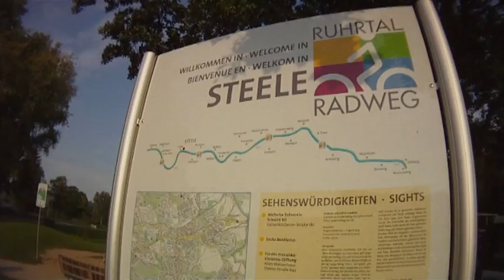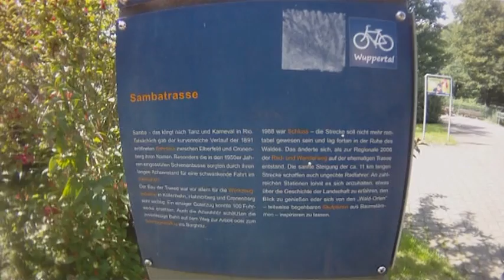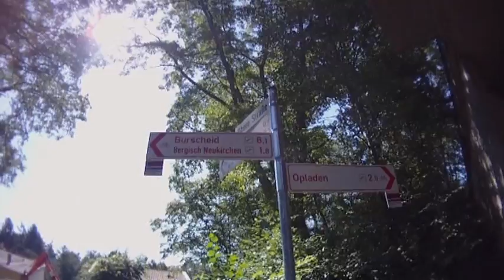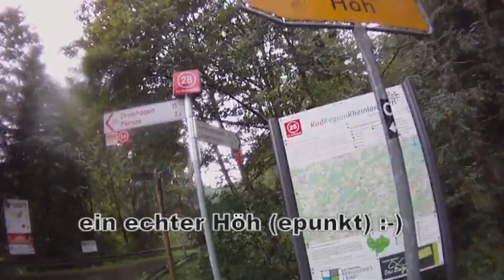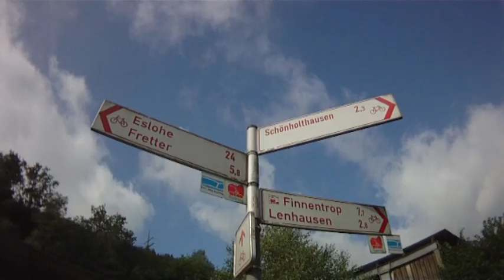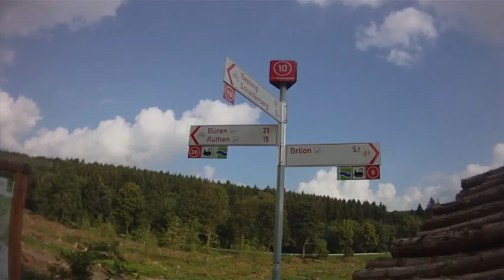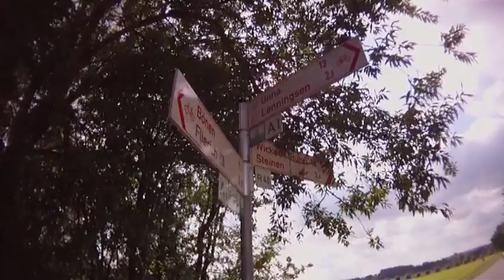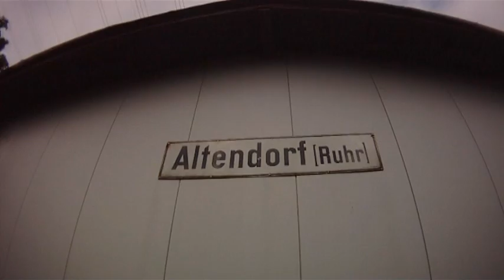Bahntrassentour 2015 ...auf alten Schienenwegen durch Nordrhein-Westfalen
500km Radtour vom 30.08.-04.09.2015 auf ehemaligen Bahntrassen und bevorzugten Radstrecken : Essen/Steele-Ruhr - Remscheid - Wipperfürth - Finnentrop - Brilon - Soest - Essen/Steele-Ruhr
Als Planungsgrundlage diente die sehr empfehlenswerte Homepage von Achim Bartoschek.
Die verwendeten Karten im Video sind OpenStreetMaps.
VIELEN DANK an alle Musiker, die mir Ihre Stücke für dieses Video zur Verfügung gestellt haben.
Der Film zeigt unsere Radtour aus der Fahrerperspektive mit dem Schwerpunkt "Strecken-erfahrung". Die Tracks der sechs Fahrtage stehen bei gpsies.de zur kostenlosen Download bereit.